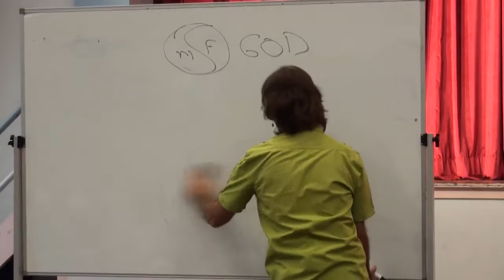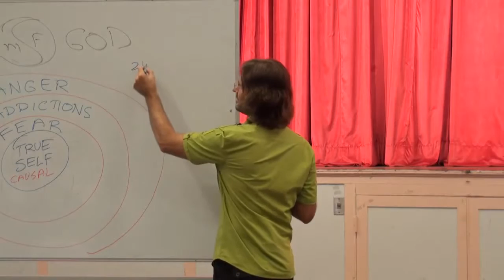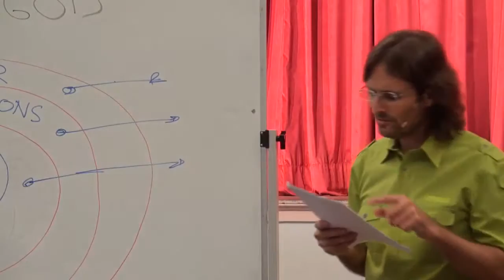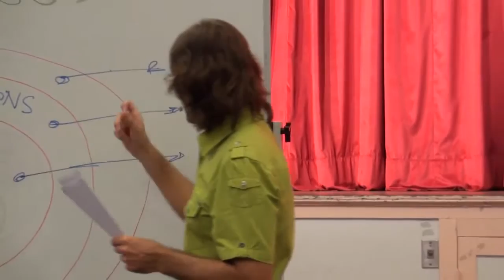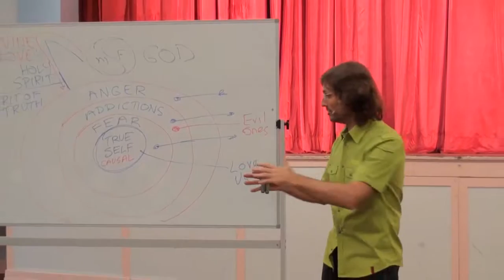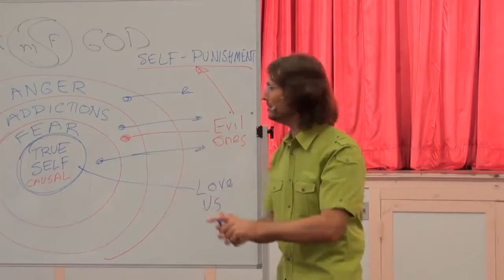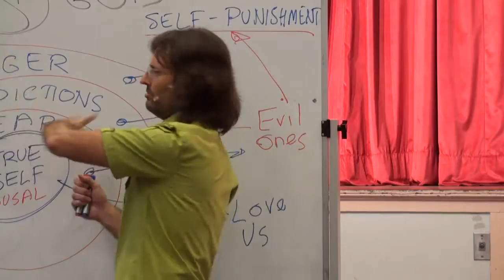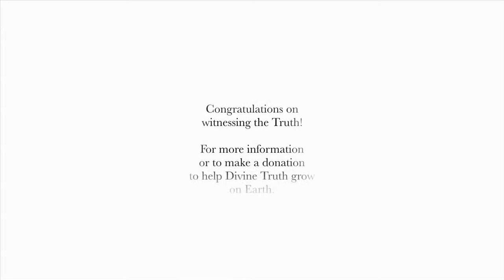The Overall Picture of It All -- 0h07m00s to 1h11m05s -- 20110319 The Human Soul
20110319 The Human Soul - Addictions & Bribery, Fear, Threats & Blackmail P1

The Over All Picture of It All at 0h07m00s to 1h11m05s